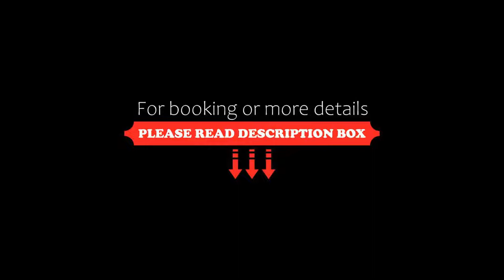Commander Suites de Boracay, Boracay, Philippines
About Property:
You're eligible for a Genius discount at Commander Suites de Boracay! To save at this property, all you have to do is sign in.
Commander Suites de Boracay features a restaurant, outdoor swimming pool, a fitness centre and bar in Boracay. Featuring family rooms, this property also provides guests with a terrace. The accommodation provides a 24-hour front desk, airport transfers, room service and free WiFi.
The hotel will provide guests with air-condition...
Property Type: Hotel
Address: Station 2 Sitio Manggayad Brgy Balabag, Malay, 5608 Boracay, Philippines
Searching For
1. Commander Suites de Boracay - Boracay - Philippines
2. Commander Suites de Boracay - Boracay - Philippines Address
3. Commander Suites de Boracay - Boracay - Philippines Rooms
4. Commander Suites de Boracay - Boracay - Philippines Amenities
5. Commander Suites de Boracay - Boracay - Philippines Offers and Deals
Audio Credit:
Track Title: Reasons To Hope
Artist: Reed Mathis